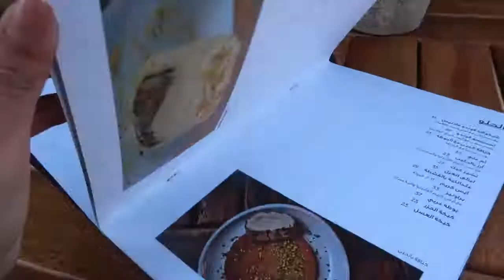Nairuz Reviews ILA in Al Seef, Dubai UAE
Ila in Al Seef, Dubai UAE